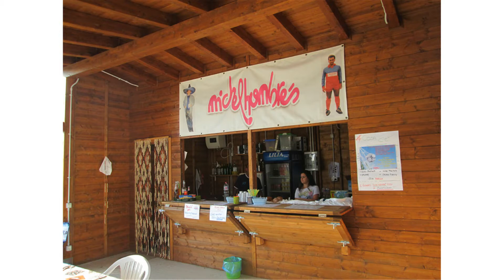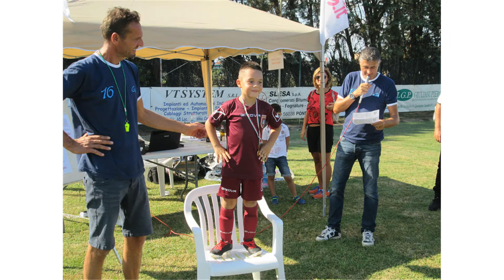Torneo giovanile 2018 Michelhombres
Sabato 8 settembre 2018 si è rinnovato l'appuntamento con il torneo Michelhombres. In questa edizione, sono state ospitate le rappresentative degli anni 2008, 2010 e 2011 delle società: AC Pisa 1909, Fratres Perignano, San Giuliano, US Città di Pontedera e Zambra. tanto sudore, ma anche tanto divertimento.
Grazie all'ASD Fratres calcio Perignano per aver nuovamente messo a disposizione la struttura sportiva e all'associazione "Sandro Pertini" per i locali per la ristorazione all'ora di pranzo.
Grazie anche a tutte le società che sono intervenute ed hanno tenuto alto i valori di rispetto e lealtà sportiva. Bravi tutti! Alla prossima edizione!